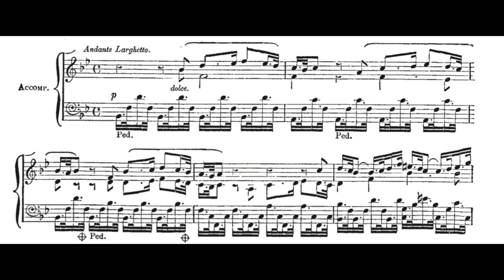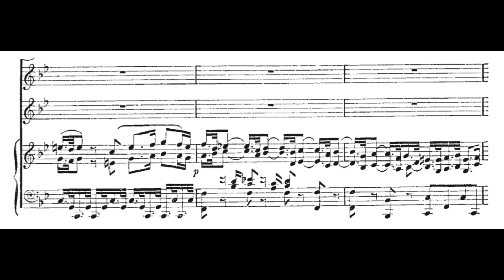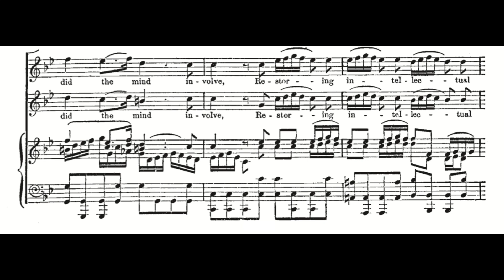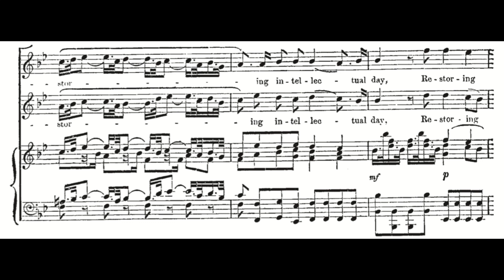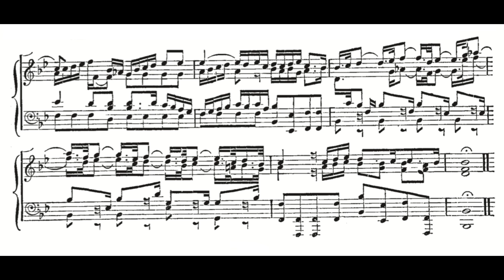As steals the morn (L'Allegro il penseroso... - G.F. Händel) Score Animation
Amanda Forsythe, soprano
 Thomas Cooley, tenor